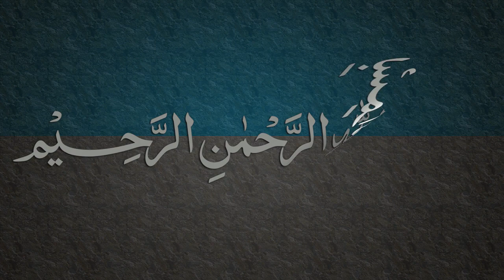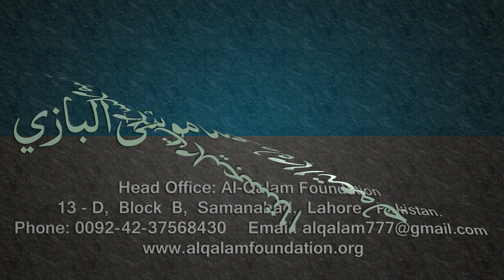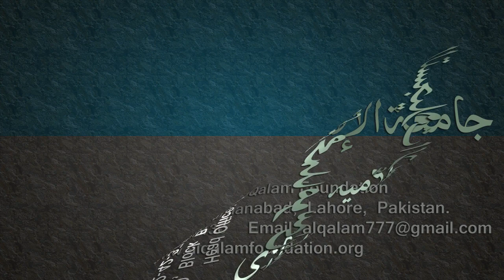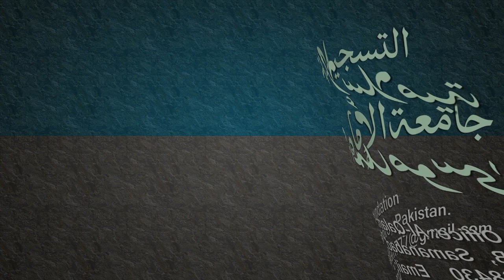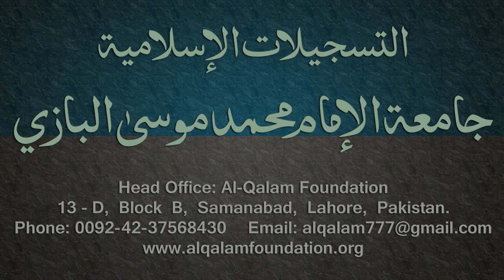Kafia Dars - 89 - Page - 075 - by Maulana Muhammad Zuhair Albazi - 02/07/2006